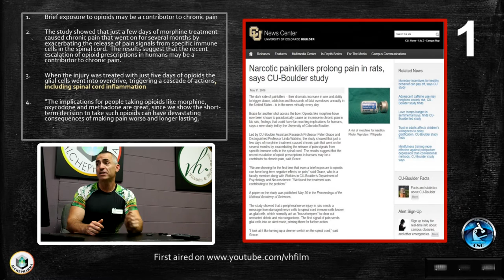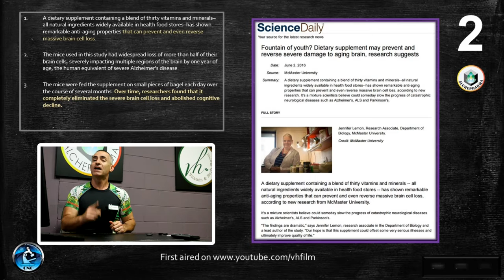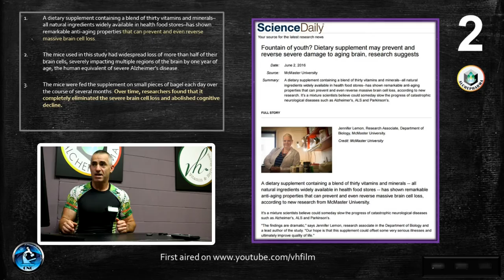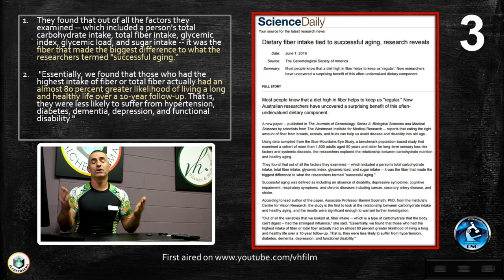Health News 6 JUN 2016 ( Beta )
Top Health News for 6 JUN 2016
1. Brief exposure to opioids may be a contributor to chronic pain
2. Fountain of youth? Dietary supplement may prevent and reverse severe damage to aging brain
3. Dietary Fiber Intake Tied to Successful Aging, Research Reveals